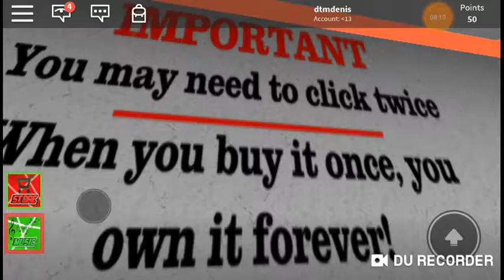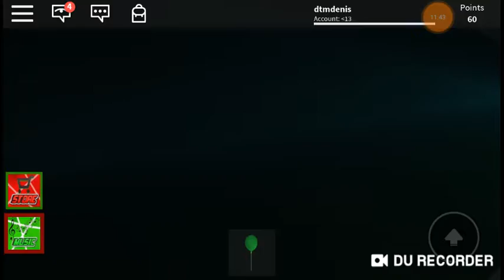Playing speedy wall